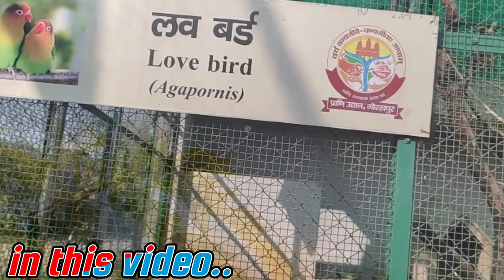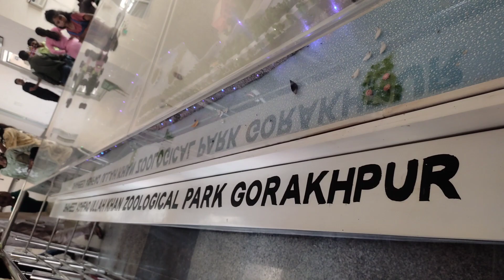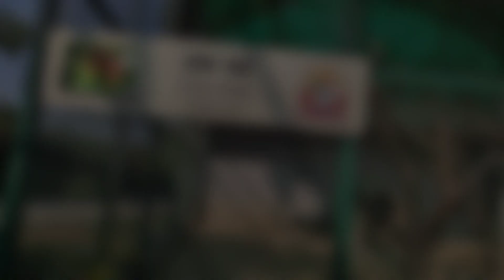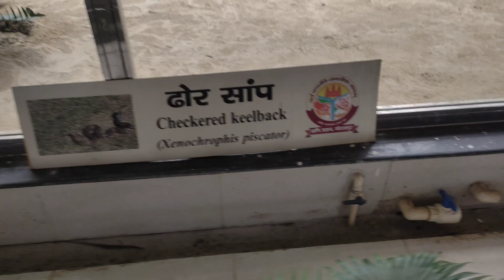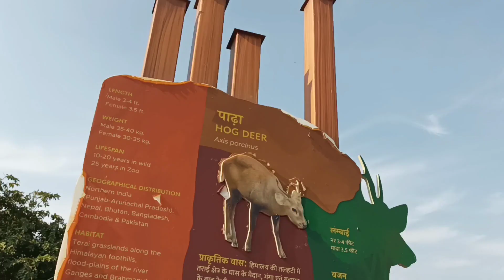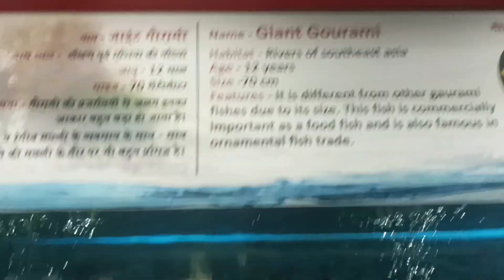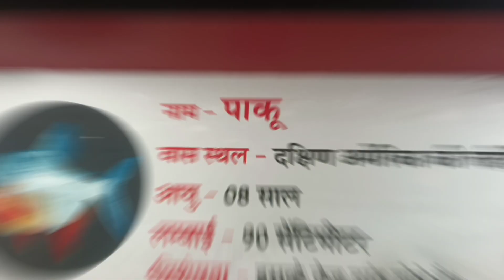Gorakhpur zoo || कैसा बना है गोरखपुर का चिड़ियाघर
zoo
gorakhpur zoo
nauka vihar
samarth sharma
samarth
samarth1112
nauka vihar
gorkhapur hotel
gorkhapur metro
gorkhapur 5g
gorkhapur
yogi
baba
baba
gorkhnath
chidiyaghar gorkhapur

samarth sharma
government polytechnic basti
sachidanand inter college kaptanganj kushi..
sansad khel mahakumbh basti 2022
wow samarth sharma
gorakhpur zoo
sic captainganj
sachidanand inter college
sansad khel mahakumbh basti
sports basti
volleyball
basti
gorakhpur chidiyaghar
jila basti
kabaddi
money app cash and rewards app
sic kaptanganj kushinagar
bajrangi ke doot
basti game
basti jila
basti uttar pradesh
bihar ki saloni ka geet
cricket ka mahakumbh
ek andhera lakh sitare
gkp zoo
gorakhpur ka zoo
government polytechnic lucknow
hydraulic clutch
instagram par shopping kaise kare
Iss pyaar ko kya naam doon all episodes
kabaddi final match 2022
kho kho game
kumkum bhagya full episode today
ladkiyon ka match
ladkiyon ka match
mpic kurmipatti
movie
parle g biscuit
paryayvachi 10
reasoning for ssc je
ruhi sharma
samarth
static balancing and dynamic balancing ani...
student life status
vikas divyakirti
zoo gorakhpur
zoo in gorakhpur
हास्य नाटकkabaddi
government polytechnic basti
samarth sharma
basti block
kabaddi match
seema didi
sports basti
wow samarth sharma
कबड्डी
1 lakh pan
ab de villiers sixes
akash chopra
alan walker songs
army training
asainthadum kaatrukkum whatsapp status
avatar 2 review
ayyappa swamy bhakthi geethegalu kannada
bajrangbali status
banvari lal ki comedy
basti basti
bhojpuri gana song
cg song
commando
cricket
dil diyan gallan today full episode
dubki
government polytechnic college
hamra dhodiya me 32gb ram ba
hey guru brahma guru vishnu
india bangladesh cricket match
javelin throw
jawani chadhal gatre gatre
kabaddi final match
kabaddi matches
kabaddi practice
kabaddi season 9
kabaddi status
kabaddi tik tok
kabaddi video
kabir tractor
khesari lal new song
kusu kusu kusu kusu kusu kusu
kya hal mister panchal episode 126 full episo...
love story
magic
majak ki video
motivational songs
murud janjira
naveen express pro kabaddi
naveen kabaddi status
new south film hindi
o maa meri jaan
only kabaddi shorts
option selling strategies
parshuram status
patang
pawan sehrawat jump 6.4 feet
pixel 7 pro
rohit sharma
round face hair cutting style
sachidanand inter college
sahukarti saradara janapada song
salman khan comedy nights with kapil
shark tank
siddharth bahubali desai
south indian movie new 2022
suhail
tatty song
techno gamerz
tere bina chaha kise nu punjabi song
thattukoledhey movie hindi dubbed
tic tac
tu mera koi na hoke bhi kuch lage status
ullu
vadi varcha bahubali
vigyan pradarshan
vivo pro kabaddi 2022
yade teri bate teri sari mulakate teri
chast
கபடி